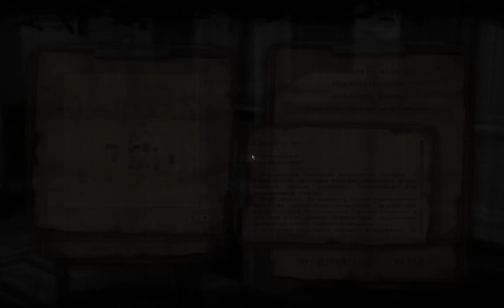Смерть шпионам Пастух Волкодав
Опять поднимаеться тревога сама по себе необоснованно но перезагрузка с предыдущего момента убирает её ) высший рейтинг получен Волкодав